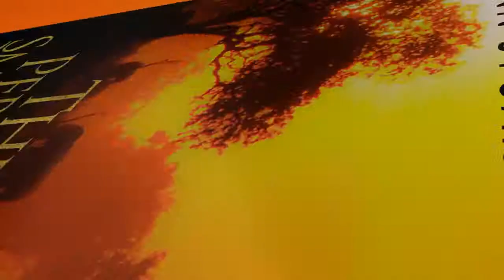Book Video: The Perfect Smugglers' Plan by Lynn Stuart-Fox (Pegasus Publishers)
The Perfect Smugglers' Plan by Lynn Stuart-Fox (Pegasus Publishers)

Publisher: Pegasus Publishers (21 May 2015)
Format: Paperback (228 pages)
Language: English
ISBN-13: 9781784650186